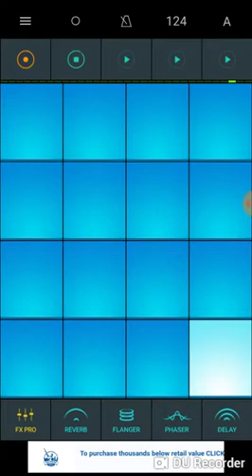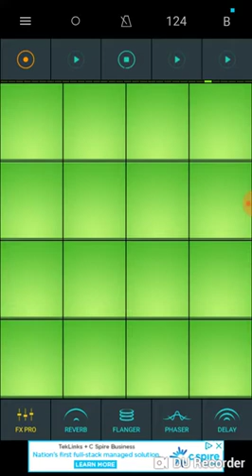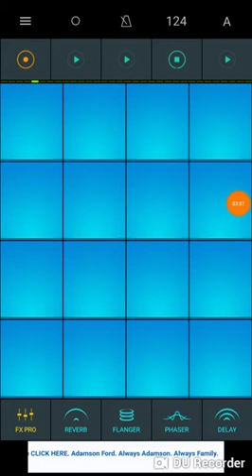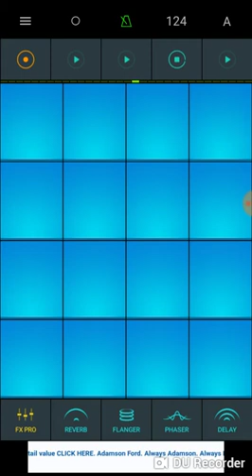Beat maker go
Jamming hard